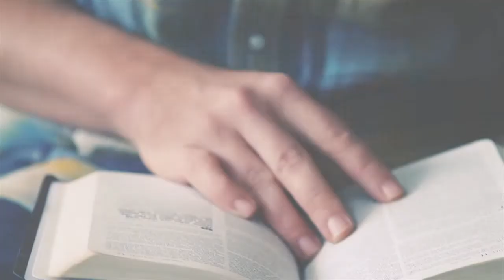A Place of Refreshing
Sometimes, when we find ourselves in dry and troubled places, we need a place of refreshing.  Thanks to the Holy Spirit, we can find that place of refreshing.

Also see more from Pastor Scott and the THP Family by following @ScottEthridge and @THPshreveport on twitter.